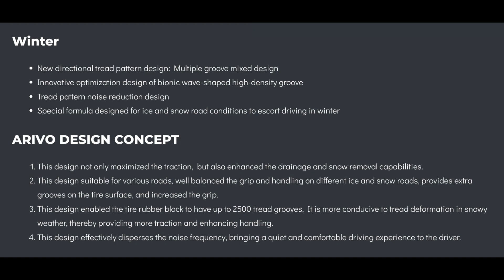Anvelope iarna ARIVO WINMASTER PROX ARW 3 - AnveloSHOP.ro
ARIVO WINMASTER PROX ARW 3 sunt anvelope de iarna ce garanteaza o siguranta crescuta la rularea in sezonul rece. Cauciucul special ce compune aceste anvelope isi pastreaza calitatile si perfomantele chiar si la temperaturi de sub 7 grade Celsius. Aceste anvelope de iarna sunt autorizate de lege pentru utilizarea in sezonul rece fiind marcate M+S pe flancul anvelopei, conform prevederilor Directivei 92/23/CE a Consiliului din 31 martie 1992, referitor la pneurile autovehiculelor si ale remorcilor acestora.